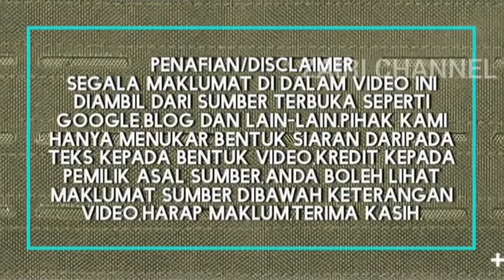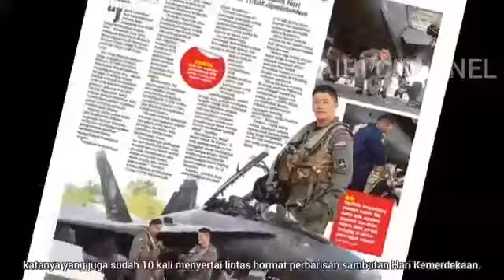Goh Keng Loon, Fighter Pilot TUDM.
Malaysia Ku